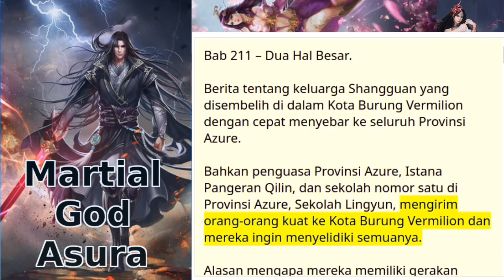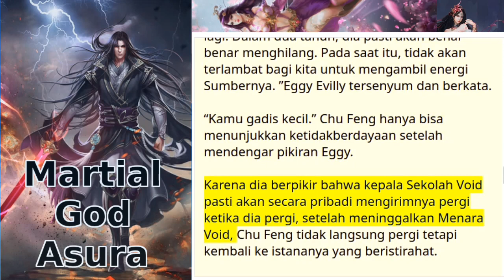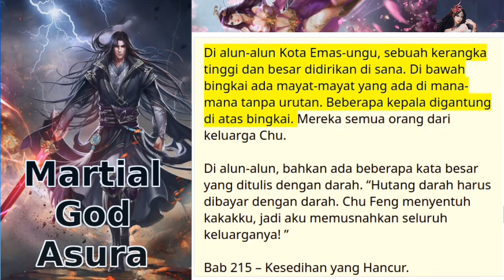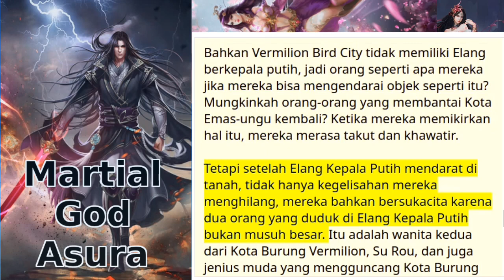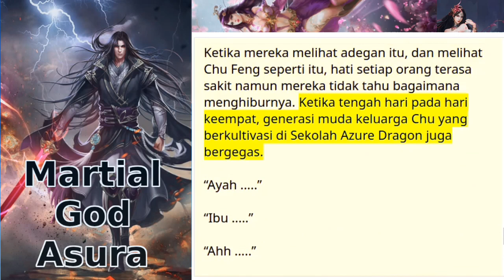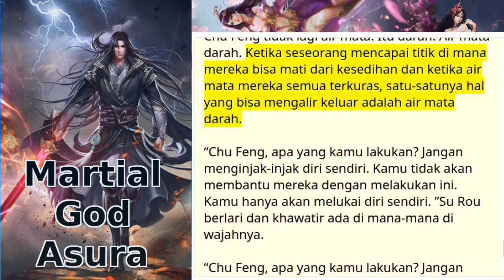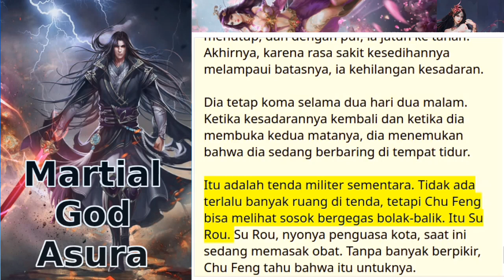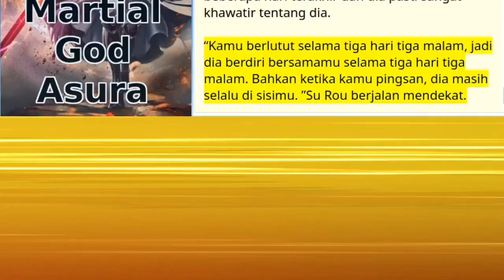martial god asura 211+212+213+214+215 bahasa indonesia streaming novel online teks dan suara